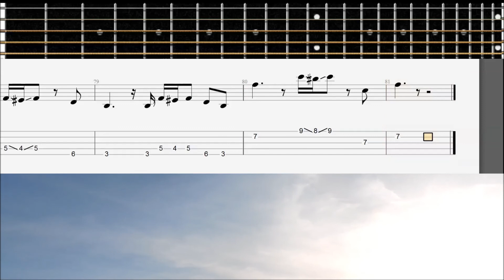Benee ft. Kenny Beats Bakar - Night Garden (BASS TABS - SCORE - LINE - COVER)